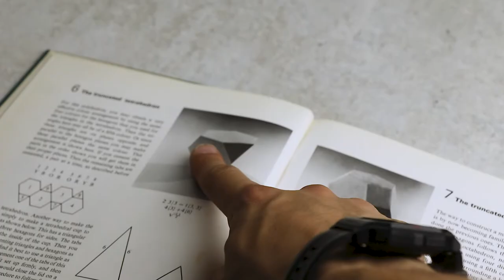6. Pyramid without tops 3D paper model // The truncated tetrahedron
For truncated tetrahedron, you may obtain a very effective colour arrangement by using the same four colours for the hexagons that you used for the triangles in the tetrahedron. Then the triangles here may all be of a fifth colour.

Way to make the model is simply to make a tetrahedral cup. This has a triangular bottom and three hexagons for sides. The tabs form ribs on the inside of the cup. Then you continue by cementing triangles and hexagons as needed.

You will find it best to use a triangle as the last part and to cement one of the tabs of this triangle, first letting it set up firmly, and then closing the hole as you would close the lid on a box. This is a general procedure to follow for all models.